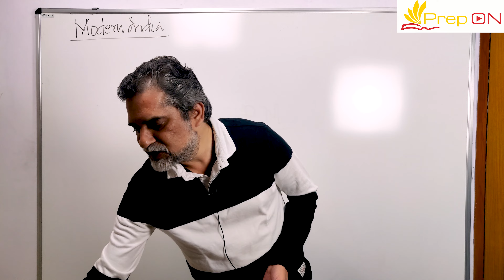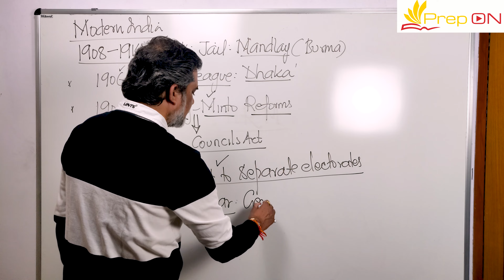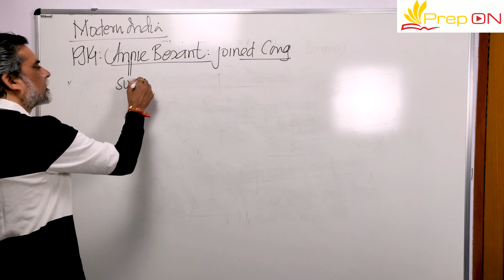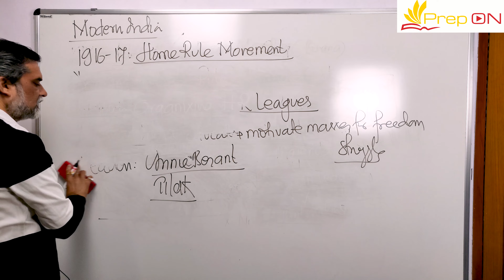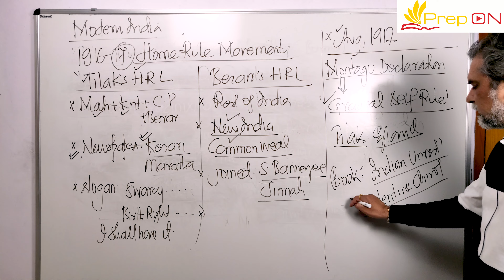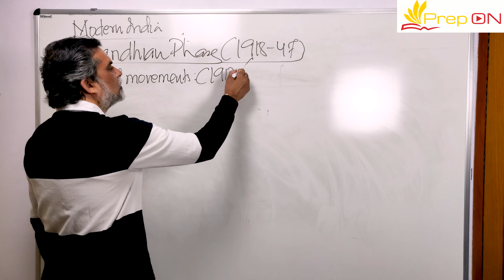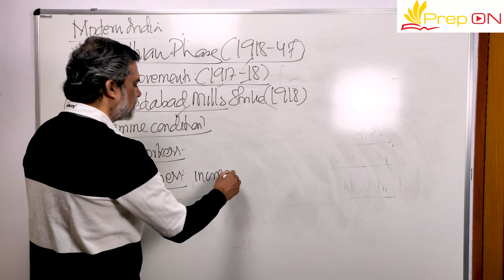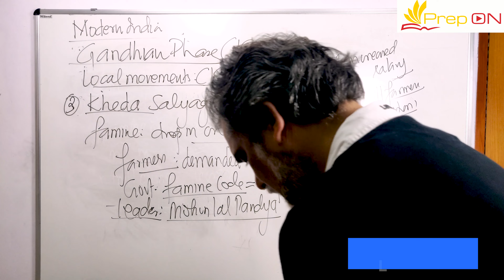Freedom Movements(2) - HOME RULE /Modern India | HISTORY LECTURE 12 | UPPSC (AE ) EXAM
In this chapter Rahul swaroop teaches you about the Freedom Movements - British Raj /Modern India | HISTORY LECTURE 12 | UPPSC (AE ) EXAM                                                                                             Home Rule Leagues were organizations established in April and September 1916 during WW I, by Bal Gangadhar Tilak and  Annie Besant. Many Indian revolutionaries suported the Britishers but Tilak and Besant considered this an opportunity to achieve independence from the British. Thus, they decided to organise a national alliance of leagues across India, specifically to demand Home Rule, or self-government within the British commonwealth.